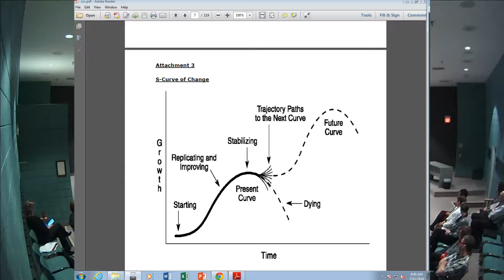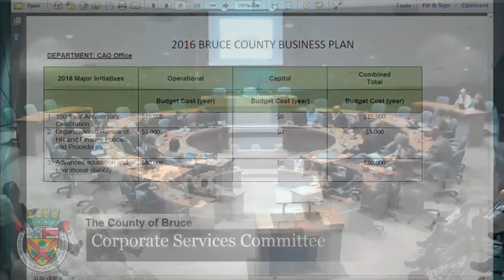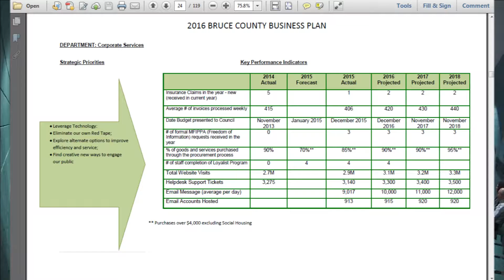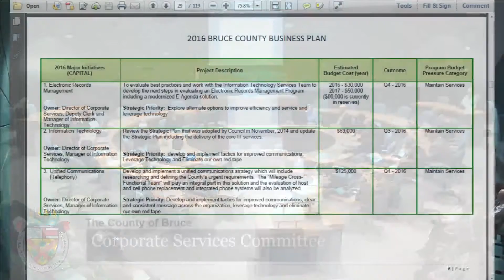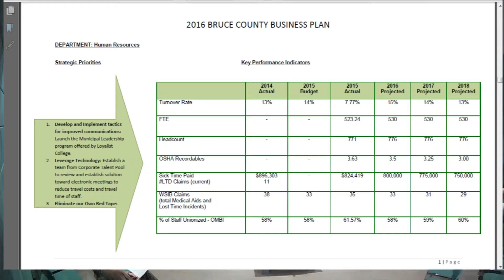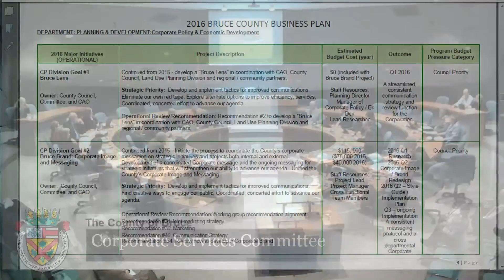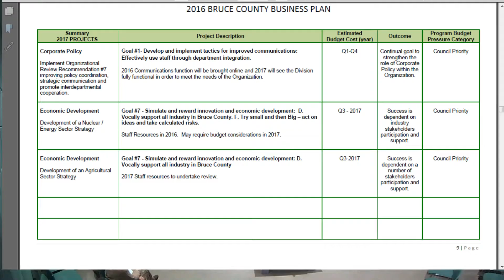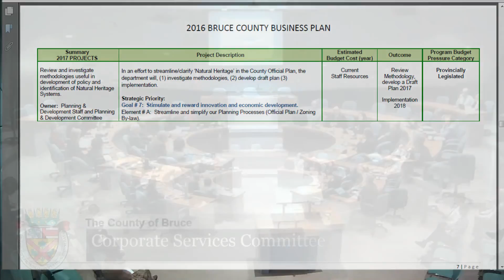Bruce County Live Streaming - Feb 11, 2016 - Corporate Services Committee Part 1